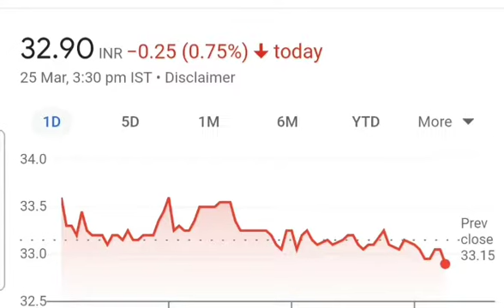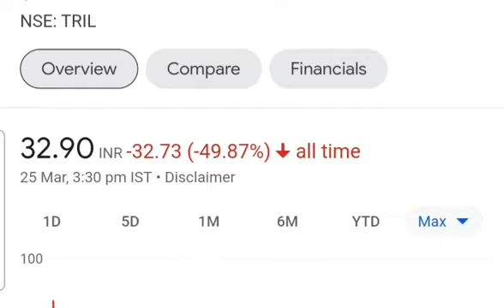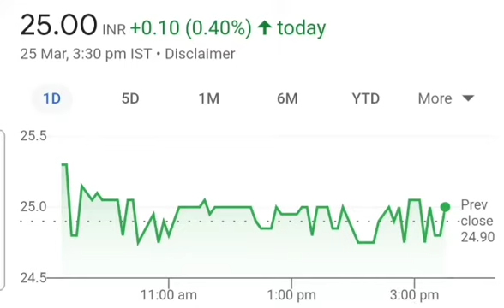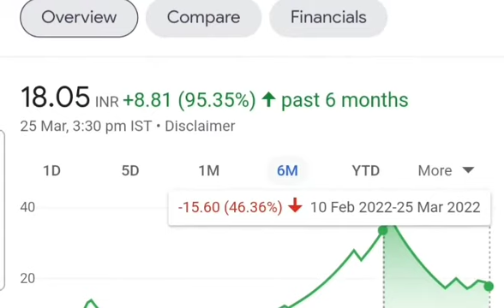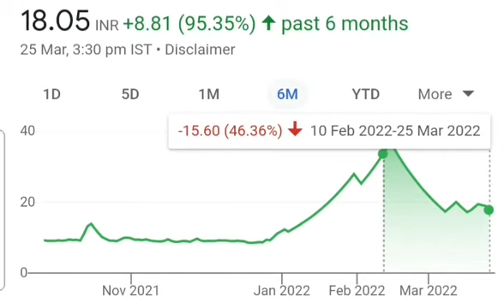BEST PENNY STOCK OF 2022 | ANUPAM FINSERV SHARE NEWS | SHARIKA ENTERPRISES SHARE NEWS | TRIL SHARE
LONGTERM PENNY STOCK
ANUPAM FINSERV SHARE NEWS TODAY
SHARIKA INTERPRISES NEWS TODAY
TRANSFORMER AND RECTIFIER SHARE NEWS TODAY
Misthaan share all videos